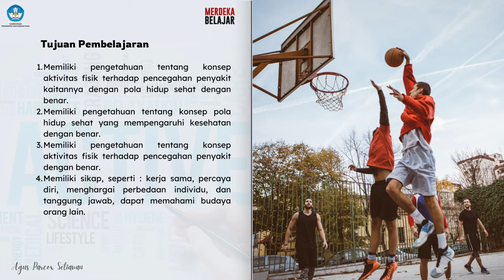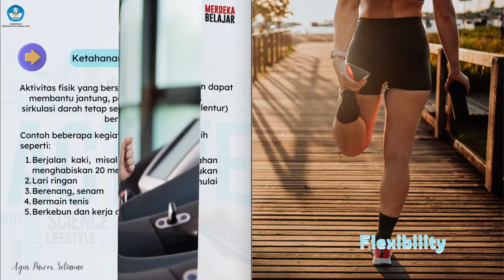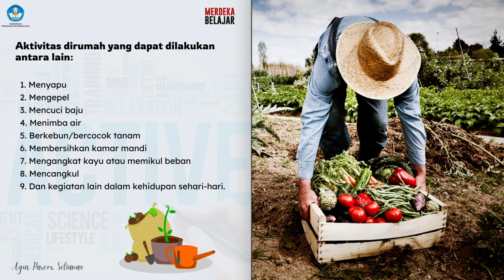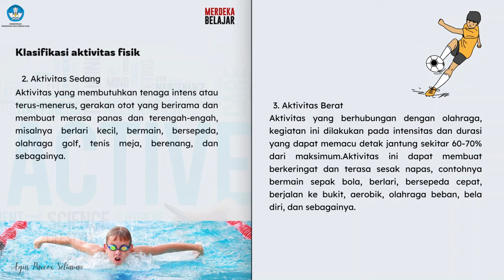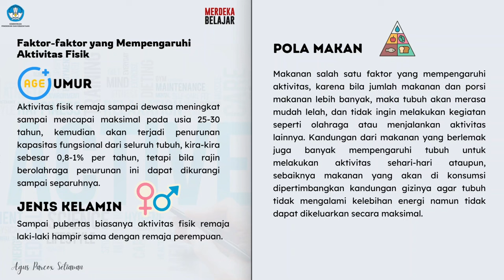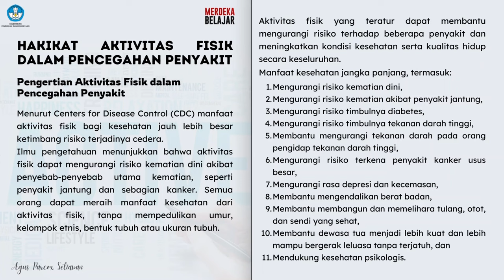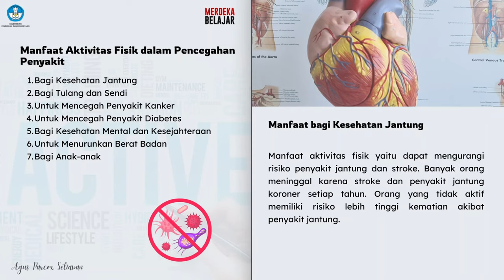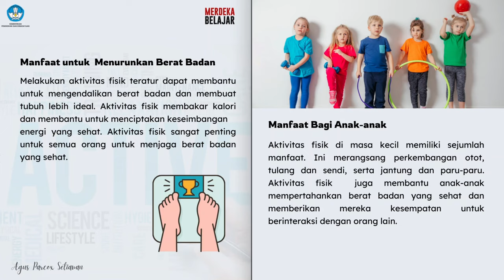AKTIVITAS FISIK DALAM PENCEGAHAN PENYAKIT - Materi Pembelajaran PJOK Kelas 9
Aktivitas fisik merupakan setiap gerakan tubuh yang dihasilkan oleh otot-otot rangka dan yang menyebabkan pengeluaran energi, yang meliputi pekerjaan, waktu senggang, dan aktivitas sehari-hari.

Aktivitas fisik sangat berperan dalam pencegahan penyakit. Sehingga materi ini penting untuk diberikan kepada siswa khususnya kelas 9 Sekolah Menengah Pertama.